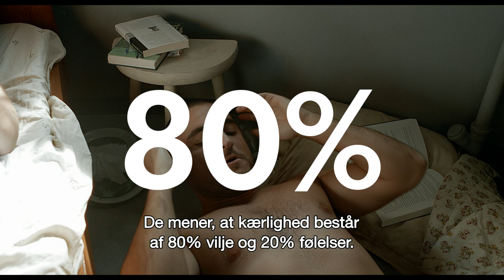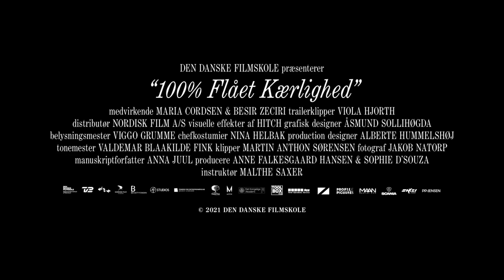100% Flået Kærlighed | Trailer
”100% FLÅET KÆRLIGHED” er en humoristisk, anti-romantisk diskussion af parforhold anno 2021. Kvinden og Manden er taget til udlejningsfyrtårnet ”Verdens Ende” for at dyrke deres nærmest ulækre forelskelse. Men pludselig en dag forsvinder alle Kvindens følelser for Manden som et lyn fra en klar himmel. Puf, og så var de væk. Og hvad gør man så? Kæmper man? Giver man op? Hvordan ved man, om man skal være sammen eller ej?